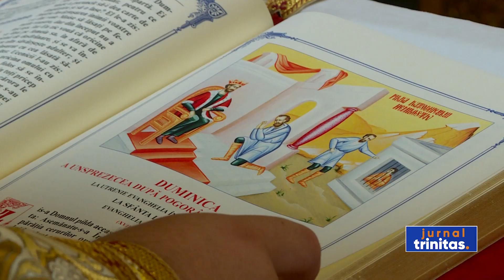„Prin iertare se schimbă relațiile dintre oameni, în familie, comunitate și societate”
Biserica Ortodoxă s-a aflat astăzi în Duminica a 11-a după Rusalii. În cadrul Sfintei Liturghii a fost citit pasajul evanghelic care relatează pilda datornicului nemilostiv. În cuvântul de învățătură rostit la Paraclisul istoric „Sfântul Mare Mucenic Gheorghe” al Reședinței Patriarhale, Preafericitul Părinte Daniel, Patriarhul Bisericii Ortodoxe Române, a subliniat mai întâi că evanghelia acestei duminici ne învață în esență că „iertarea aproapelui ne face milostivi ca Dumnezeu”. De asemenea, Preafericirea Sa a evidențiat cele 3 învățături principale care se desprind din această Evanghelie.